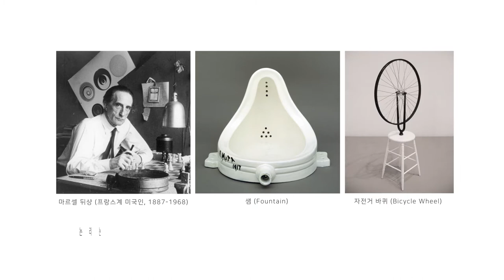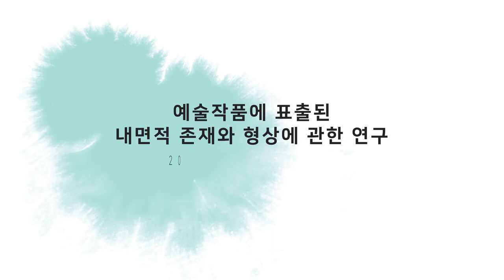예술작품에 표출된 내면적 존재와 형상_서유 이미경 Sarah Lee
Lee Mi Kyung(李美慶)

Ph.D. Hanyang School University, Seoul, Korea(Major Field: Art Education)
          --- A Study on the Overlapping of Shape in Semi-Abstract Art ---
B.F.A., Duk-Sung Woman's University, Seoul, Korea
M.F.A., Duk-sung Woman's University, Seoul, Korea

Articles
2018 Korea Science & Art Forum, Vol. 33, pp. 161-173,  ISSN 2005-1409
--- A Study on the Internal Beings and Shapes Expressed in Art Works ---

Solo Exhibition
2017 The eighth solo Exhibition, PICI Gallery, chungdamdong, Korea
2017 The seventh invite Exhibition, Sin Sang Gallery insadong, Korea
2017 The sixth solo Exhibition Art Fair Gloucester, hong kong
2011 The fifth invite Exhibition, insa Gallery insadong, Korea
2008 The forth solo Exhibition, PICI Gallery, chungdamdong, Korea
2005 The third solo Exhibition, Fuji Gallery, Osaka, Japan
2004 The Second Solo Exhibition, insa Gallery 2F, Korea
2003 The first Solo Exhibition, Yuri Gallery, Duk-sung Woman's University, Korea
Group Exhibitions (Japan, France, China..)
2020 International Convergence Art & Design, Vietnam(Thirteen Countries)
2019 Au Carrousel du Louvre, Esprit Nouveau de la Galerie AIAM, France
2018 International Convergence Art & Design, China(Eleven Countries)
2018 JOSEPH Gallery, Paris, France